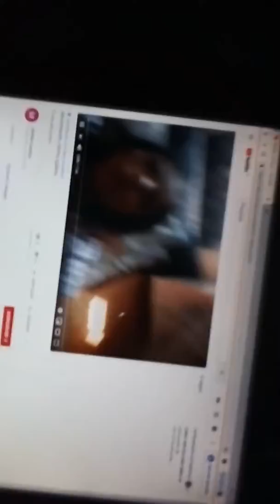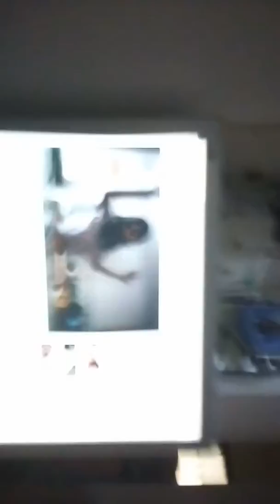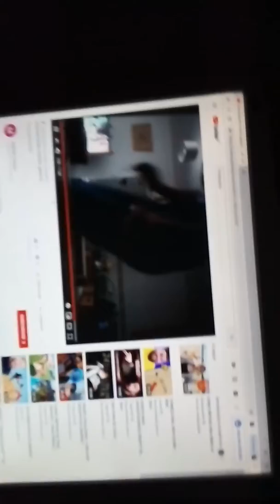13 de julho de 2019